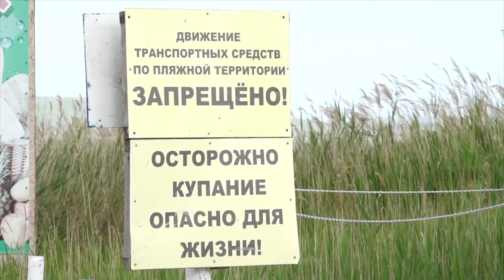Судебные исполнители демонтировали шлагбаум и незаконные постройки на Бугазской Косе